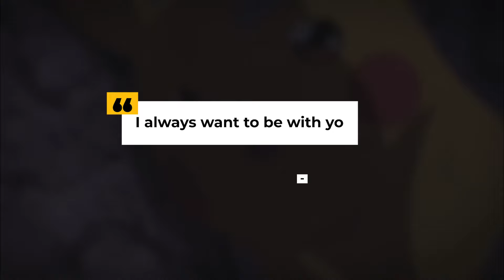Pikachu Finally Speaking Made Things Awkward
Original Article by: VANESSA FISHER